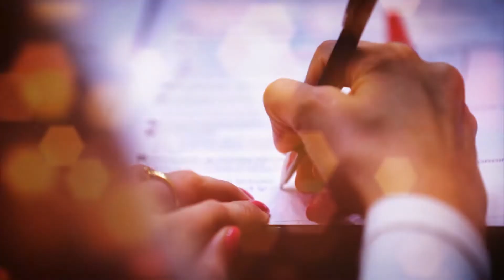Mensagem aos Catarinenses - Deputada Marlene Fengler